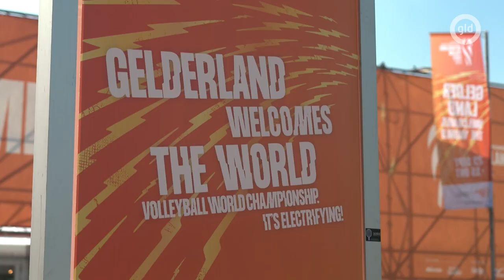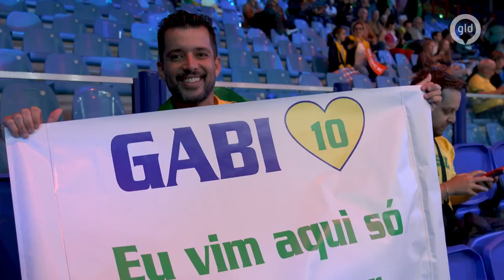WK Volleybal Journaal: het laatste nieuws rondom het toernooi | 30 september 2022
Gelderland is het bruisende middelpunt van één van de grootste sportevenementen ooit in Nederland, het WK Volleybal vrouwen. Van 26 september tot en met 2 oktober is op TV Gelderland elke dag vanaf 17.45 uur een update over het WK Volleybal te zien.

Aan bod komen het feest bij de stadions, de unieke activiteiten in de provincie, een kijkje achter de schermen van het Nederlandse team door international Myrthe Schoot, de inzet van de vele vrijwilligers, de favoriete snacks van de speelsters, het laatste nieuws rondom het toernooi met oud-international en toernooidirecteur Manon Flier en nog veel meer.